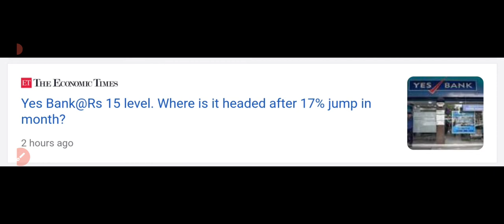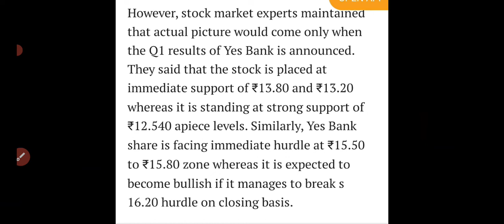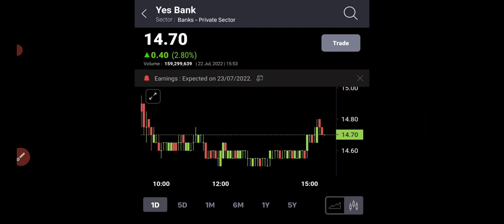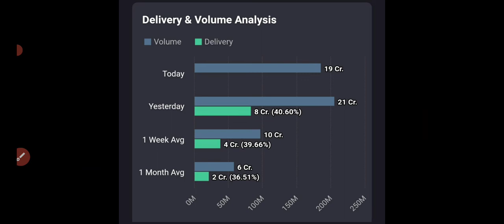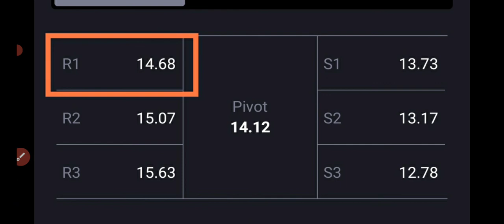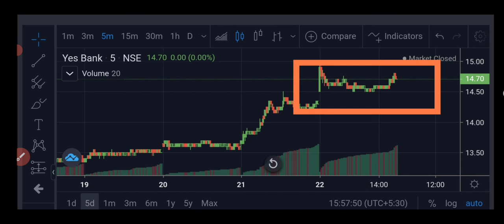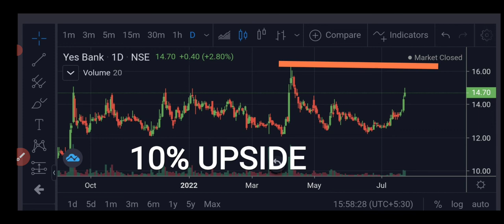Yes bank share latest news🔥🔥Yes bank share targets🤑🤑Yes bank stock up 5%🤑🤑 Yes bank Q1 Results news🔥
Yes bank Q1 RESULTS 2022-23
YES BANK SHARE UP 🤑🤑